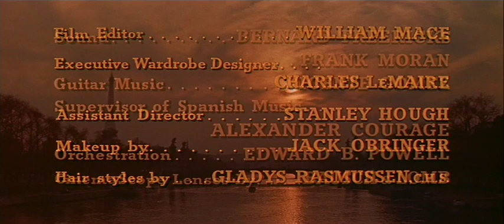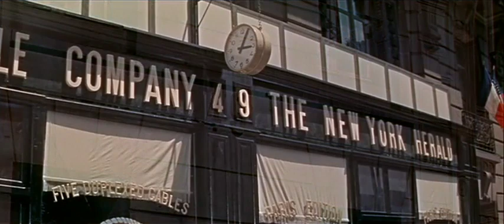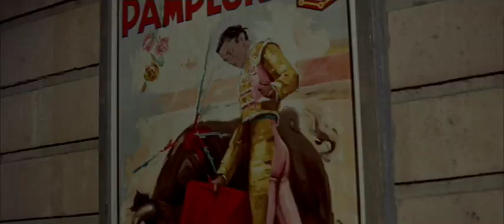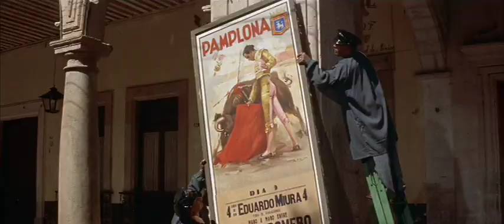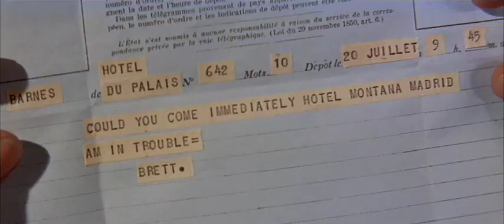The Sun Also Rises by Ernest Hemingway (full movie)